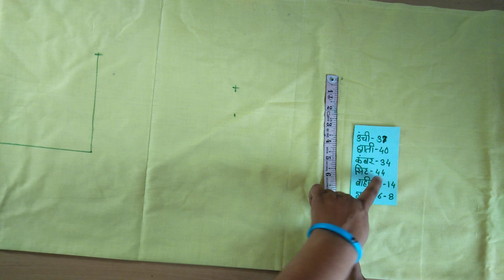पंजाबी ड्रेस टॉप कटिंग करताना या गोष्टी लक्षात घ्या , जेणेकरून तुमचा आत्मविश्वास वाढेल !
तुमचं पंजाबी ड्रेस कटिंग करण्याचा आत्मविश्वास वाढण्यासाठी हा व्हिडिओ अवश्य बघा हे व्हिडिओ मधून तुम्हाला भरपूर शिकण्यासारखं काही मिळेल लक्षात घ्या हा व्हिडीओ हळुवारपणे बघा खूप टिप्स त्याच्यामध्ये दिले आहे या टिप्सचा वापर ड्रेस कटिंग करताना करावा अशी इच्छा आहे हा ड्रेस कटिंग करताना मला ज्या अडचणी आल्यात त्या तुम्हाला येऊ नये एवढेच खरे !